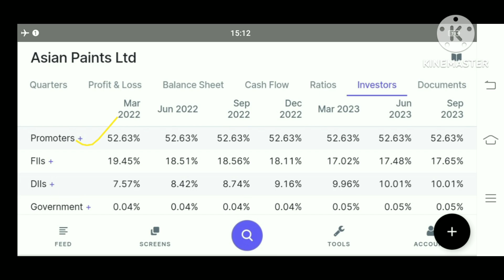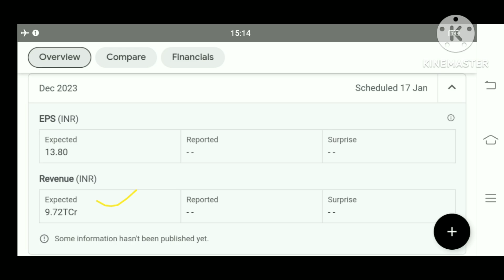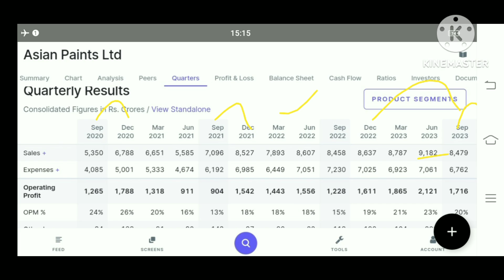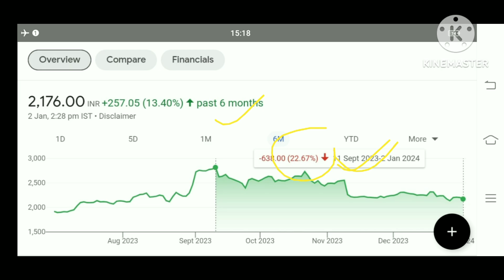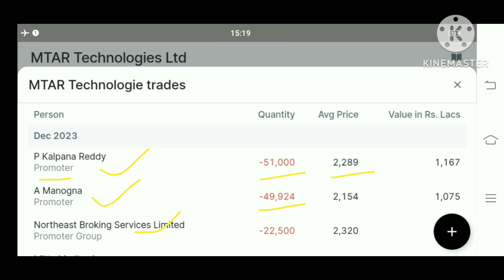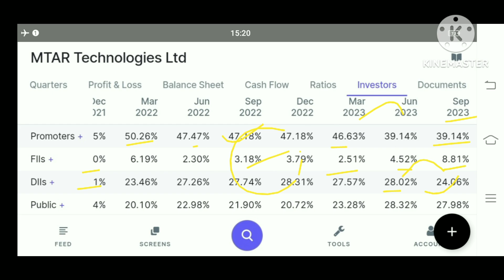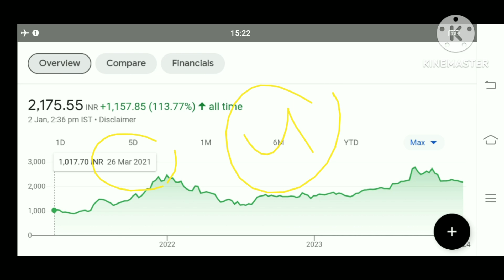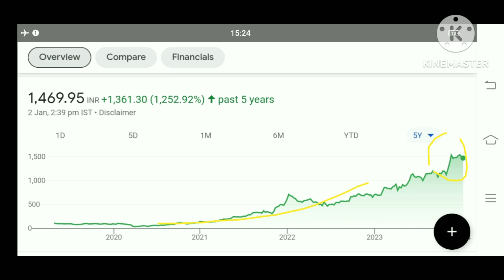mtar share latest news asian paints share latest news Kpit share latest news mtar share news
asian paints q 3 results
asian paints share q 3 results
asian paints share q 3 results 2024
asian paints share result